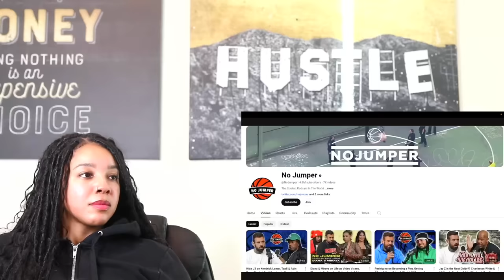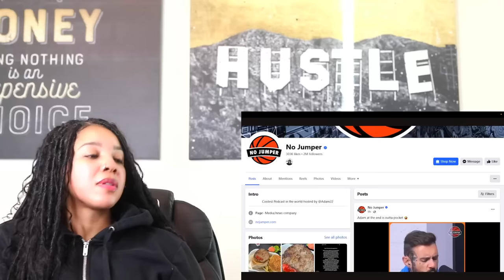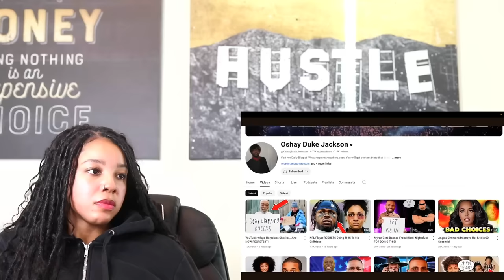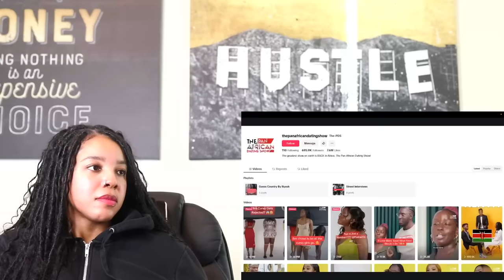Adam22 Vs. Fresh and Fit | Reaction